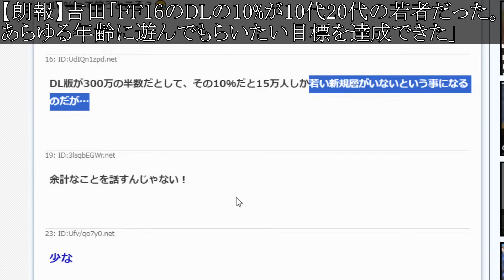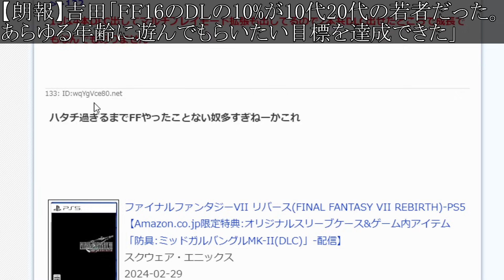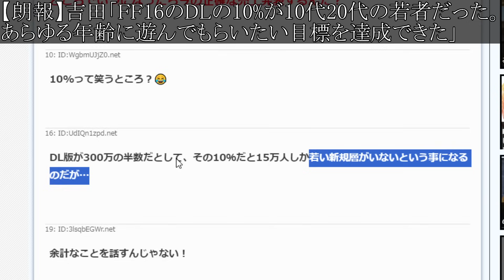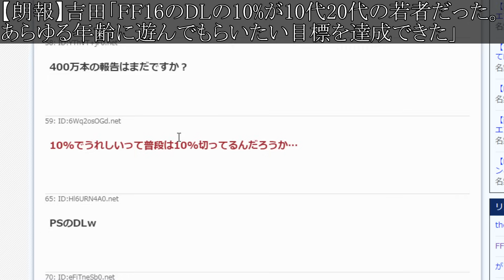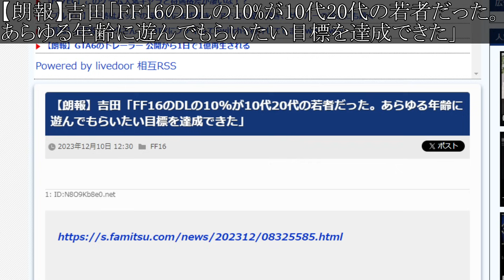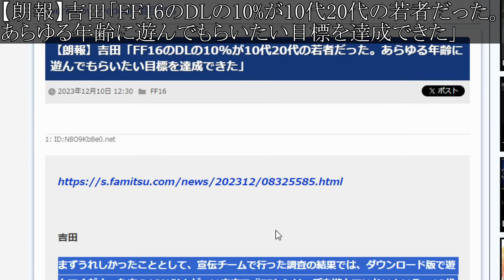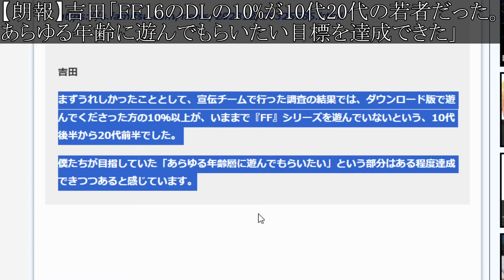【ファイナルファンタジー16】吉田直樹が衝撃の発言。想定外の事態になっている件について【攻略/実況/トレーラー/公式/映像/FINALFANTASY XVI/炎上/爆死/有料DLC/ダウンロードコンテ